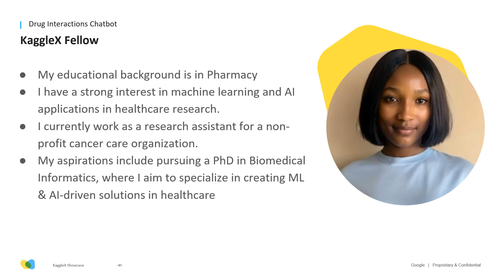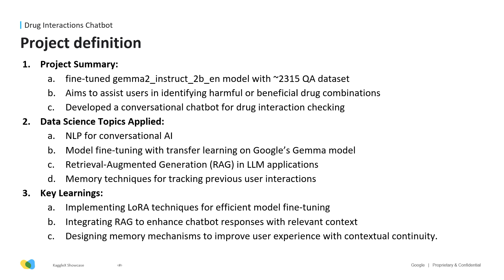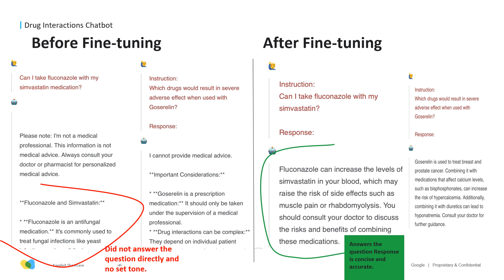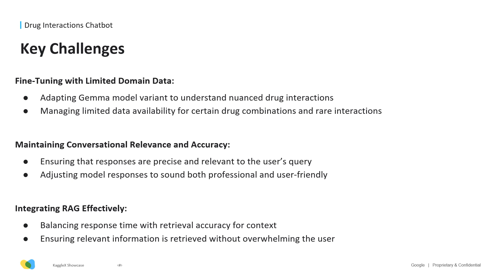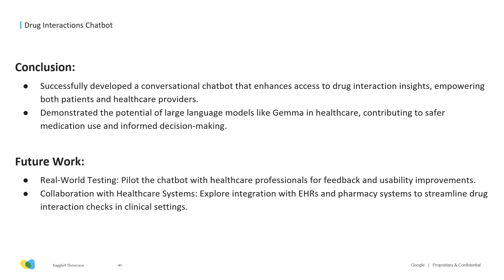KaggleX Final Project Presentation with Rukayat Adedeji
About the project: This drug interaction chatbot aims to provide patients with an AI assistant they can consult when considering new over-the-counter medications, ensuring these will not negatively interact with their current chronic condition treatments. I successfully used the LoRA technique to fine-tune the Gemma2 model with over 2,000 conversational data points.  Due to the nature of this chatbot and the need for reliable resposes, I also implemented RAG to fetch external resources to help the model in its response. The fine-tuned model is quite accurate in identifying drug interactions from medication lists. It is able to relay this information in a clear and conversational tone, which was the goal.

About Rukayat Adedeji: A pharmacist and data scientist, leverages AI to revolutionize healthcare with a focus on personalized medicine, patient accessibility, and innovative solutions like AI-driven cancer treatment and a drug interaction chatbot.

About KaggleX: KaggleX BIPOC mentorship program is designed to help increase representation, create career opportunities, and develop individual growth for BIPOC (Black, Indigenous, People of Color) people in the data science industry.

Kaggle's YouTube:    / kaggle